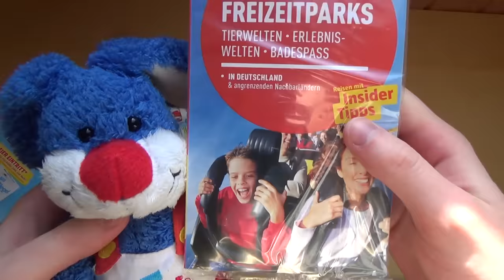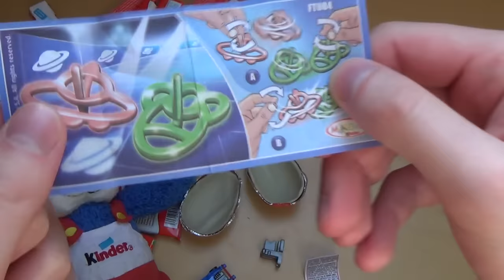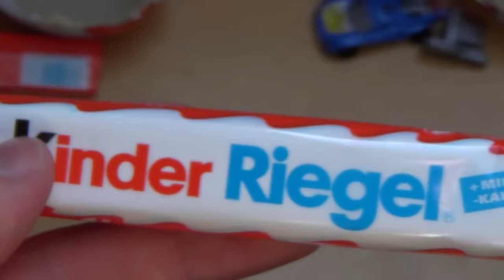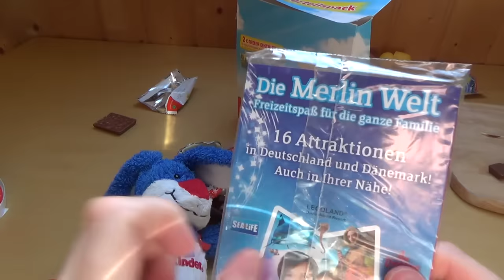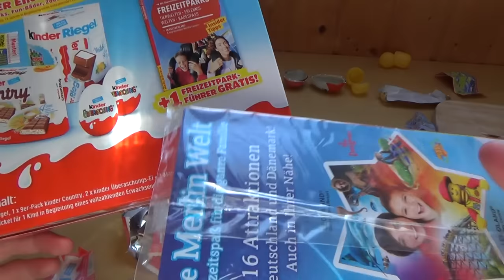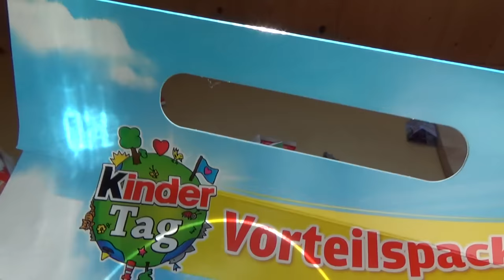Kinder Surprise - Kinder Chocolate - Kinder Tag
Please rate this product (plus 10 Images and thousands of more reviews). In this pack you get three different Kinder products by Ferrero: 2 Kinder surprise Eggs, original Kinder Chocolate bar, and Kinder County with crunchy cereals.
German starts 7:32